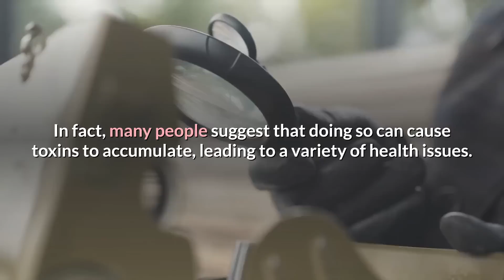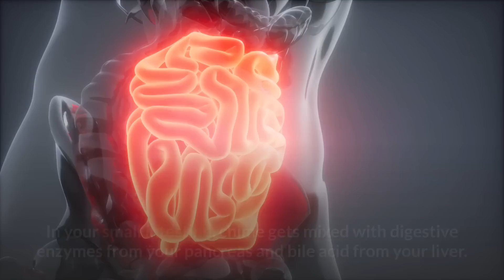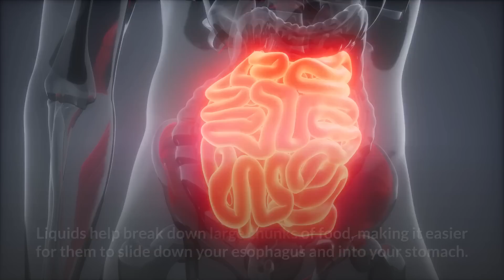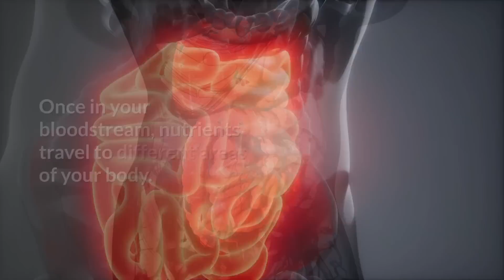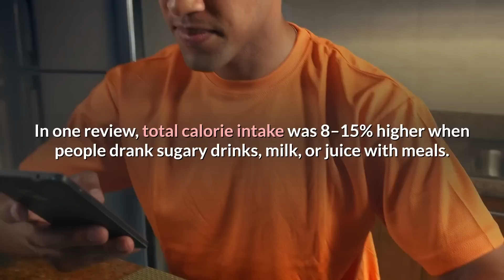WHY YOU SHOULD NEVER EAT AND DRINK AT THE SAME TIME || SHOULD YOU DRINK WATER WITH YOUR MEAL OR NOT?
Hi everyone, this video is about why not drinking and eat at the same time, you have to wait after a meal like 15 to 20 minutes to drink. We all have heard claims that DRINKING WATER other beverages with meals is bad for your Digestion!!!. In fact, many people suggest that doing so can cause toxins to accumulate, leading to a variety of health issues. Drinking water during the meal badly affects our Digestion so you should take water after your meal. Keep watching this video to knowing more information.

1)This video has no negative impact on the original works (It would actually be positive for them).
2)This video is also for teaching purposes.
3)It is not transformative in nature.